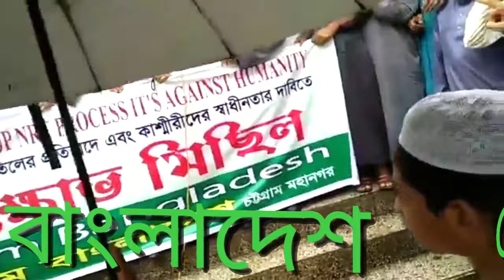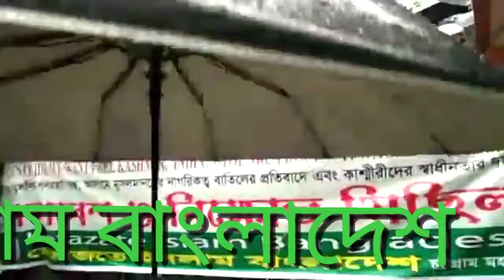হেফাজতে ইসলামের কাসমিরের পক্কে শমবেস চট্টগাম